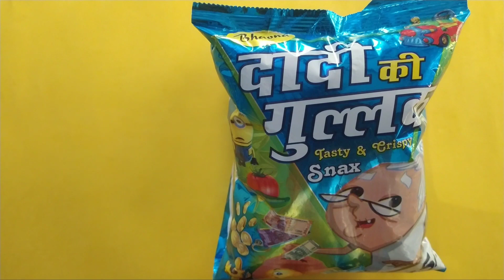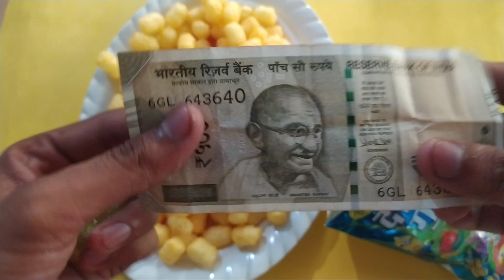I Got 500? Rupees in दादी की गुल्लक | Free Gift Inside Rs 5/- | Snacks Review in Hindi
OMG I Got 500 Rupee in Dadi Ki Gullak. Free Gift Inside.

About Video:-
Dadi Ki Gullak
Snacks Review
Dadi Ki Gullak Snacks
Snacks Review in Hindi
Free Gift Inside
दादी की गुल्लक